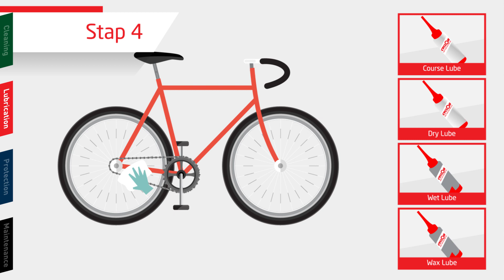Tips voor het smeren van de fiets | Onderhoud racefiets | Cyclon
Het onderhouden van je racefiets of mountainbike is erg belangrijk. Hierbij is het smeren van de ketting een erg belangrijk onderdeel. In deze turtorial leggen we stap voor stap uit hoe je dit het beste kunt doen.

Cyclon heeft 4 producten samengesteld voor het smeren van de fiets:
1. Course Lube
2. Dry Lube
3. Wet Lube
4. Wax Lube

Bekijk de video om te kijken hoe deze producten het beste ingezet kunnen worden. Wil je de producten zelf aanschaffen en proberen? In onze webshop bestel je eenvoudig producten voor een optimale bescherming van de fiets.